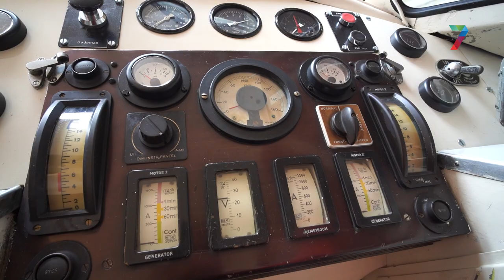Unieke trein bezoekt Nijmegen